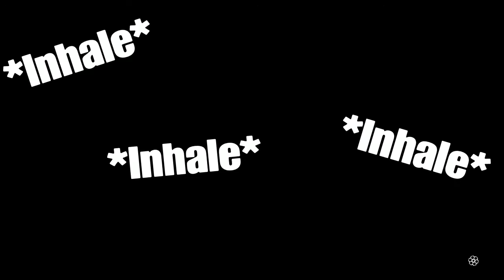Red Dead Redemption 2 Funny moments